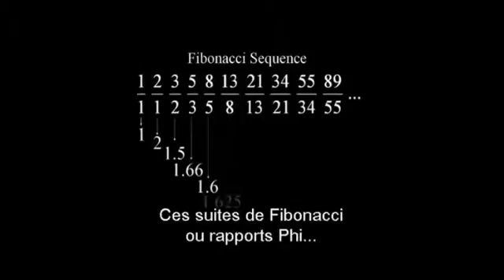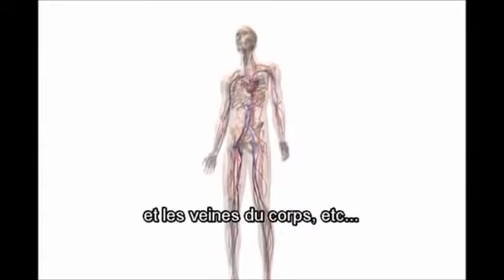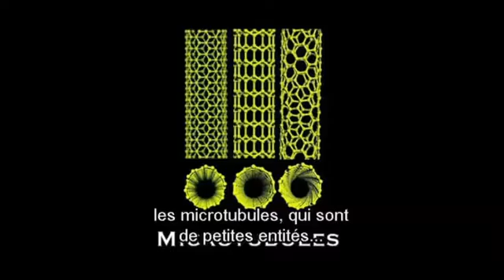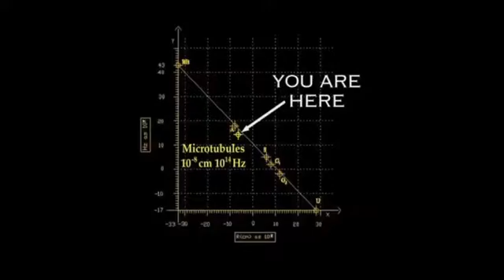Nassim Haramein • "Black Whole" Film • The Phi Ratio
The International Space Federation director of research, Nassim Haramein, on the Phi Ratio from his film "Black Whole"

As an ISF member you gain exclusive access to interactive sessions with our scientists. You will be invited to participate in Q&A sessions with ISF scientists and attend William Brown’s Unified Science Review, a monthly content series designed to keep the community up to date with the latest developments in unified science and related technologies such as gravity control, harnessing quantum vacuum energy, biotechnology, and more!